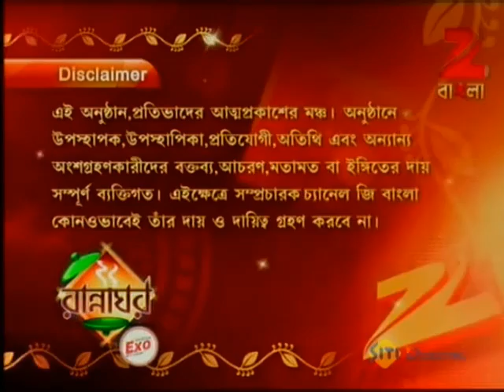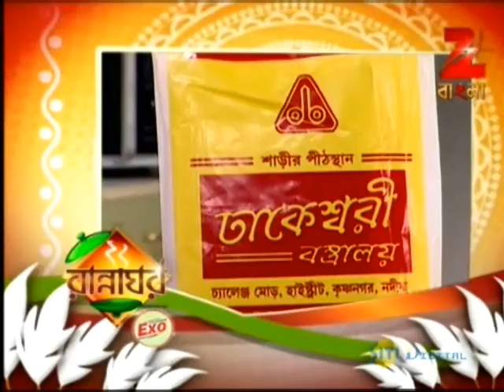Rannaghar - Ep - 2290 - Full Episode - Aparajita Auddy - Zee Bangla